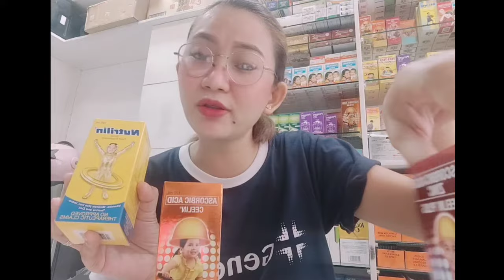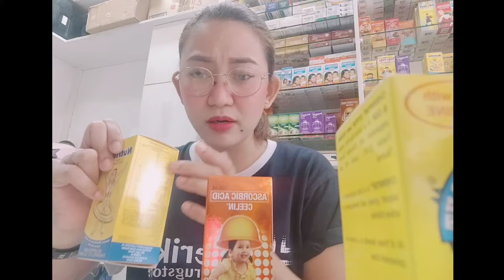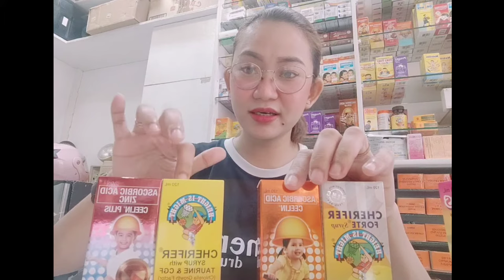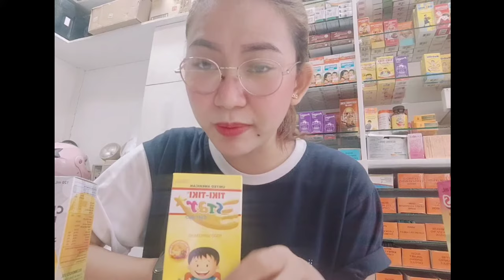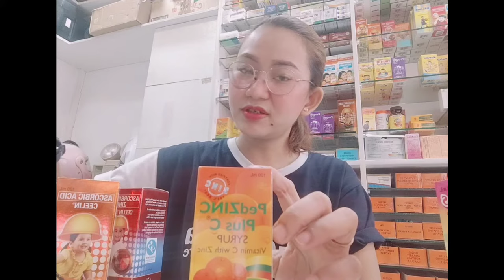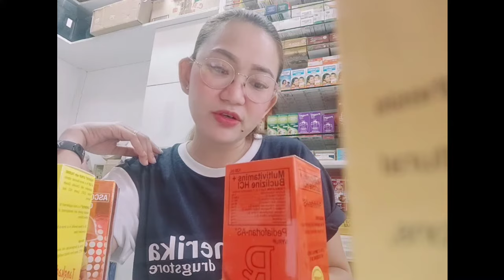SUGGESTED VITAMINS FOR KIDS | Timimay Vlogs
Here are some tips for combination and choice purposes of vitamins for your kids.